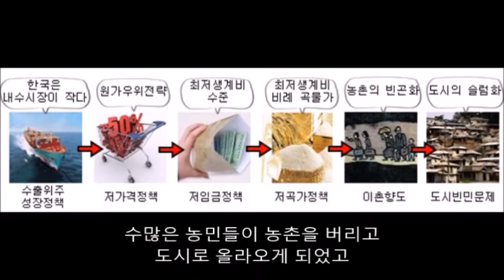쓰레기로 버려진 빈민들 1편(심각한 빈민문제)